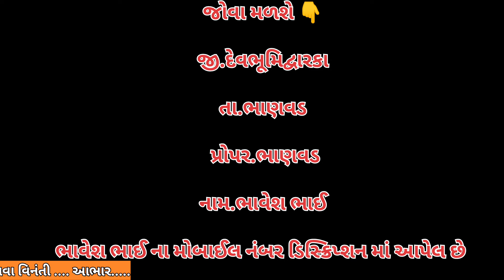ભાવેશ ભાઈ📱 || Maruti Suzuki Ertiga || કાર વેચવાની છે || @vehicleupdatewithrk9645#maruti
જોવા મળશે 👇

         જી.દેવભૂમિદ્વારકા

      તા.ભાણવડ

    પ્રોપર.ભાણવડ

મોબાઈલ નં.9913899374

        Instagram.com/vehicle_update_with_rk

Eicher Tractar
Car le vesh
Traler.
Vehicle update with RK
Farmtrac Tractar

juni car levesh
juna tractor